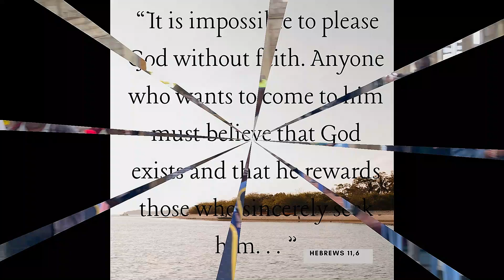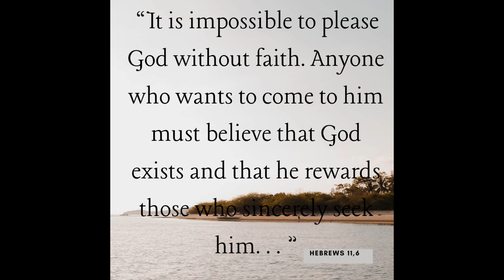SUNDAY SERVICE @ NEEMMA CHURCH IN WANGIGI KENYA PART 1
Don't miss out on a vibrant experience, of my journey to Kenya, as I fellowshipped in the Neema Church. part 1